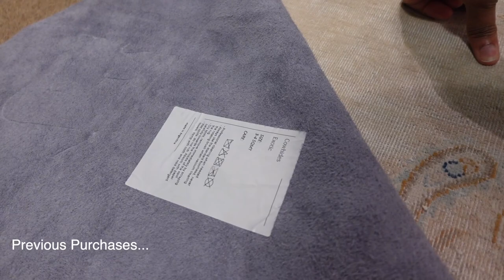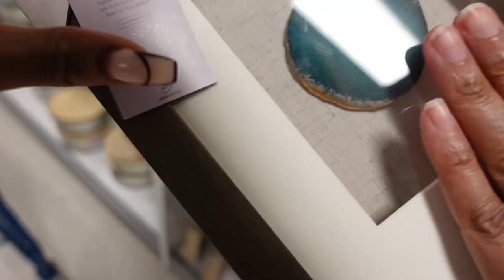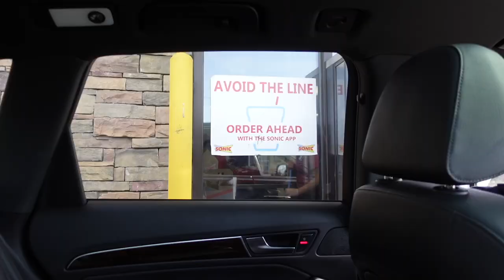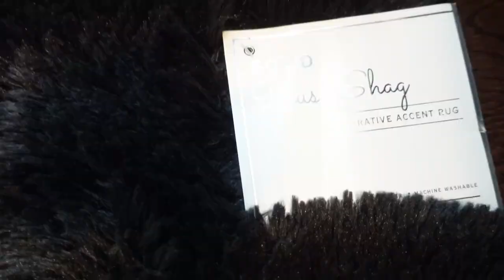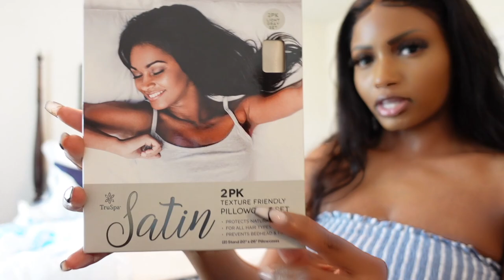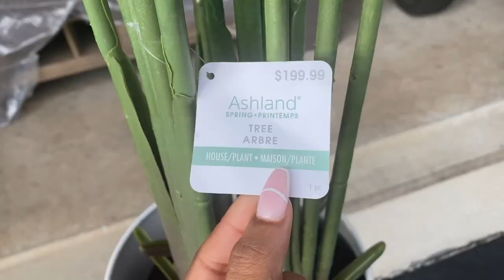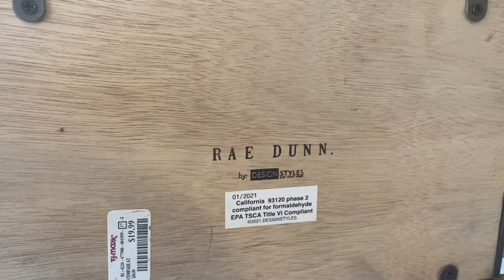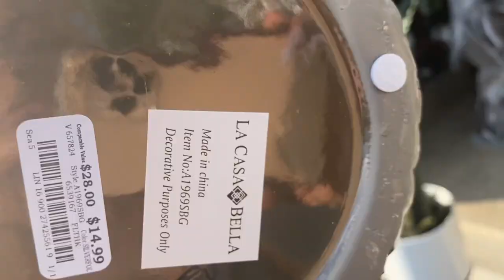SHOP WITH ME FOR MY NEW APARTMENT | HOME DECOR AND FURNITURE + HAUL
Hey loves! I'm so excited to share my moving process with you all! I was able to find some very cute and affordable decor! I have officially moved into my apartment and I'm finishing up with the final touches! I'm super happy with all of my decisions! I love finding the best deals, so hopefully this helps anyone moving out for the first time or anyone that's redcorating :)

I found most of my furniture pieces in a local furniture store! I found a lot of affordable decor items in Marshall's, Homegoods, Ross, and Michael's! I really tried to get creative with this move and I hope it shows!